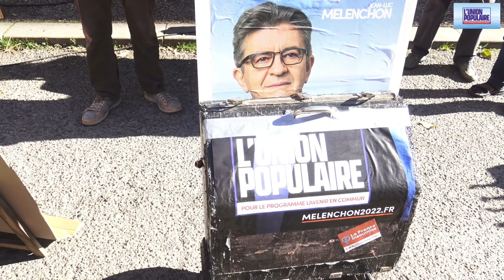Le Temps des Cerises Union Populaire marché de Cadillac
Sur le marché de Cadillac, ce samedi 26 février 2022, la chorale de l'Union populaire invite à découvrir l'Avenir en Commun et son candidat aux élections présidentielles, Jean-Luc Mélenchon, avec une autre oreille.

Le Temps des cerises est une chanson dont les paroles sont écrites en 1866 par Jean Baptiste Clément et la musique composée par Antoine Renard en 1868.Bien que lui étant antérieure, cette chanson est néanmoins fortement associée à la Commune de Paris de 1871, l'auteur étant lui-même un communard ayant combattu pendant la Semaine sanglante. Source : Wikipedia

Quand nous chanterons le temps des cerises,
Et gai rossignol et merle moqueur
Seront tous en fête.
Les belles auront la folie en tête
Et les amoureux du soleil au cœur.
Sifflera bien mieux le merle moqueur.

Mais il est bien court le temps des cerises,
Où l'on s'en va deux cueillir en rêvant
Des pendants d'oreilles,
Cerises d'amour aux roses pareilles
Tombant sous la feuille en gouttes de sang.
Pendants de corail qu'on cueille en rêvant.

Quand vous en serez au temps des cerises,
Si vous avez peur des chagrins d'amour
Évitez les belles.
Moi qui ne crains pas les peines cruelles,
Je ne vivrai point sans souffrir un jour.
Vous aurez aussi des peines d'amour.

J'aimerai toujours le temps des cerises :
C'est de ce temps-là que je garde au cœur
Une plaie ouverte,
Et Dame Fortune, en m'étant offerte,
Ne pourra jamais fermer ma douleur.
Et le souvenir que je garde au cœur.

Un seul vote efficace dès le 1er tour !